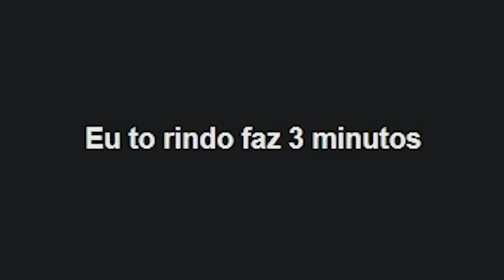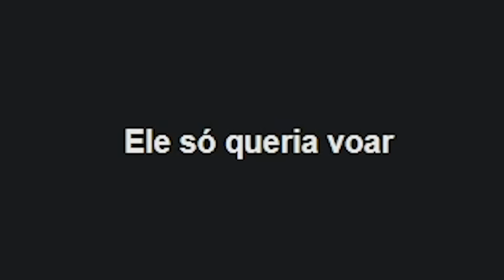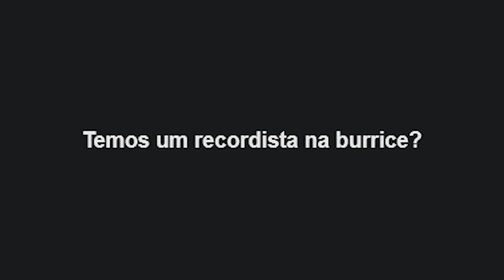BICHINHOS FOFOS PARA MELHORAR SEU DIA!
Leon e Nilce reagem a vídeos de animais fofos e engraçados.